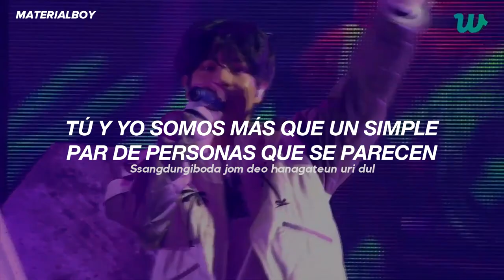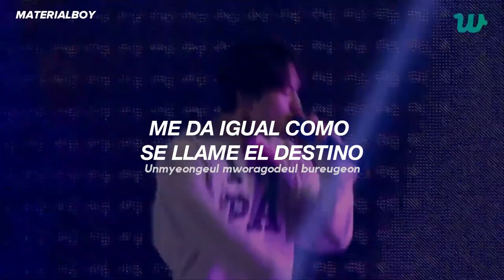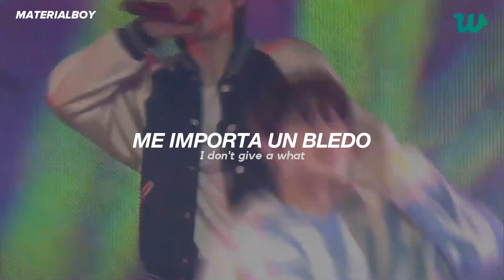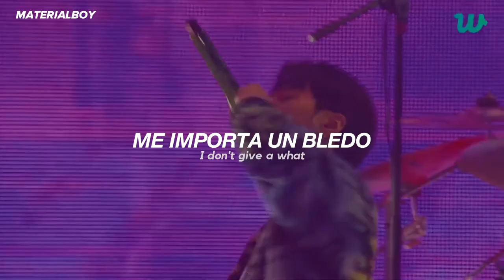ENHYPEN - Karma [Showcase] // Sub. Español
ENHYPEN - Bills (sub. español)
ENHYPEN - Bills (lyrics)